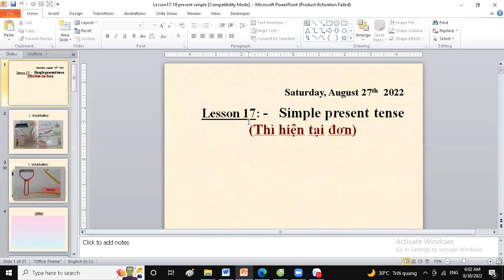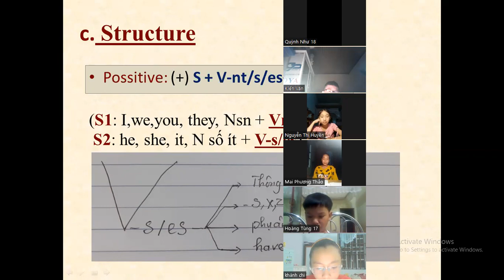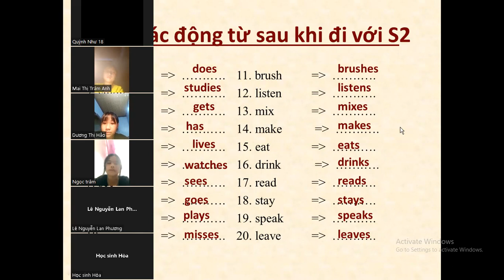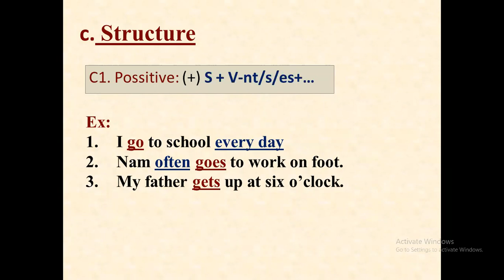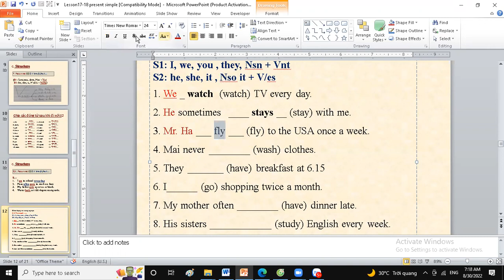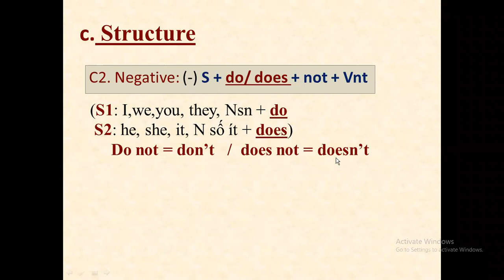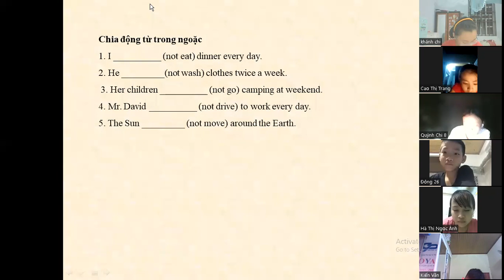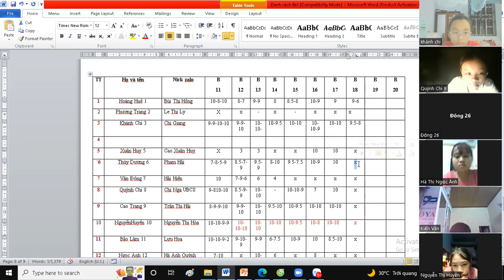Class 6a1 lesson 18